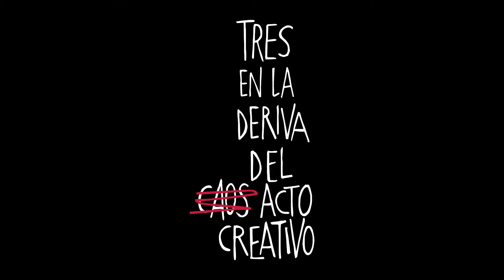Tres en la deriva del acto creativo 2021 - Película postuma de Pino Solanas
Fernando "Pino" Solanas, Tato Pavlovsky y Luis Felipe "Yuyo" Noé, tres referentes de la cultura nacional, se reúnen en "Tres en la deriva del acto creativo", obra póstuma de Solanas.